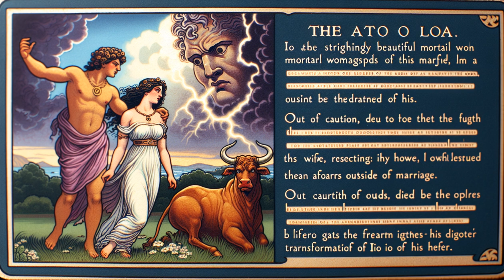The Wanderings of Io in 3 minutes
Exploring Ancient Myths with Modern Technology: Dive into the legendary tale of Io, brought to life with stunning AI HD visuals and realistic synthetic voices. Experience this classic Greek myth like never before.